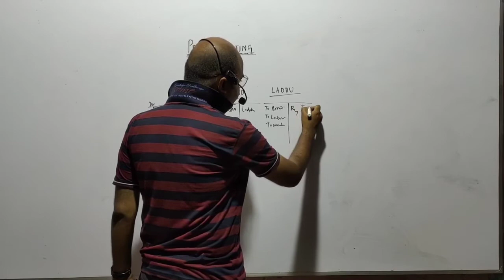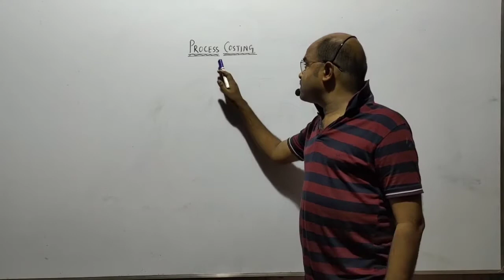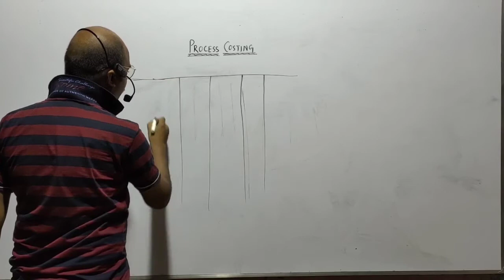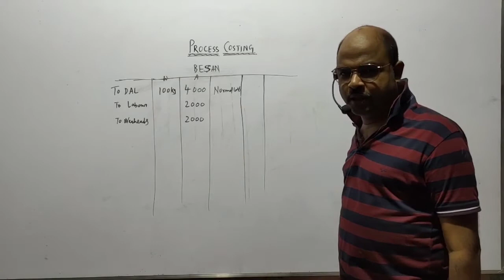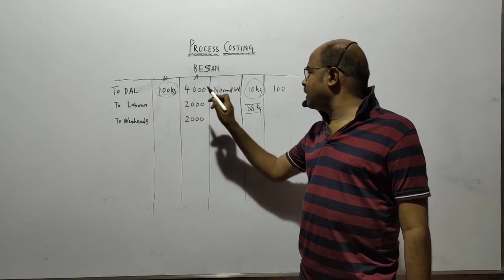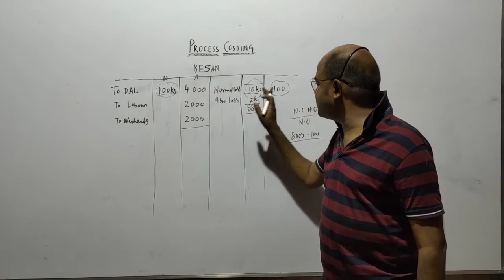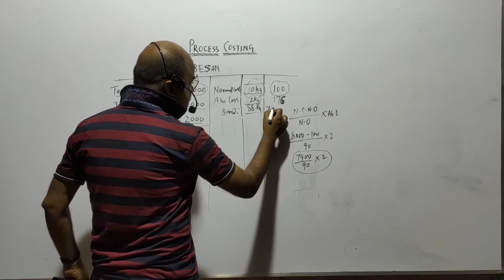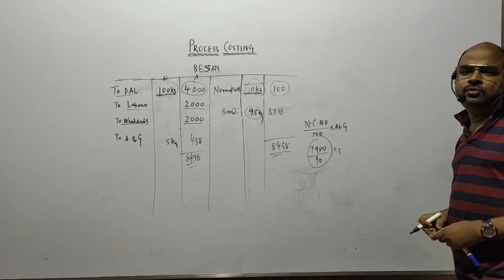Process Continues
Abnormal Loss /Gain